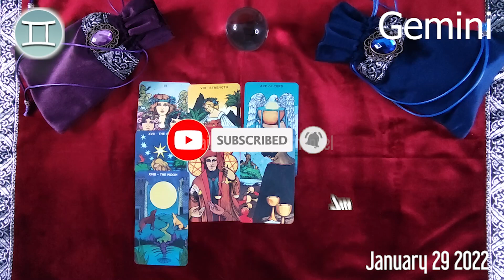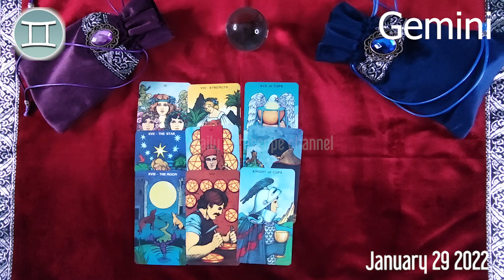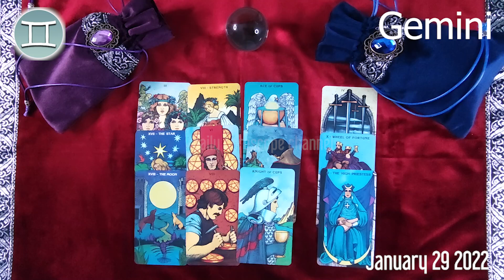GEMINI 🔮 ❤️ DAILY HOROSCOPE TODAY - January 29, 2022 ♊️ 🌞 GEMINI LOVE HOROSCOPE ✅ 💫 ⭐️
Gemini Horoscope January 29, 2022
Daily horoscope Gemini 29 January 2022
Horoscope Gemini January 29, 2022